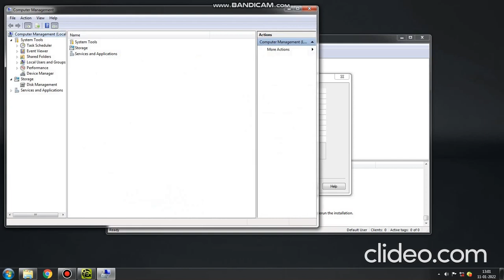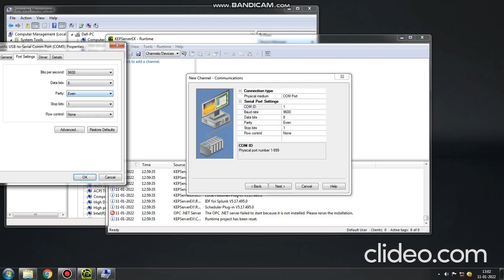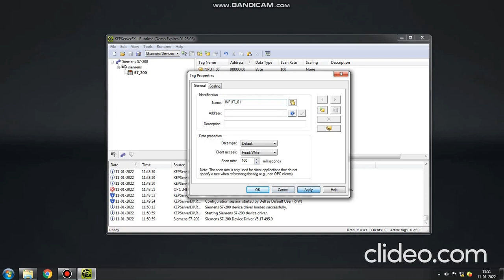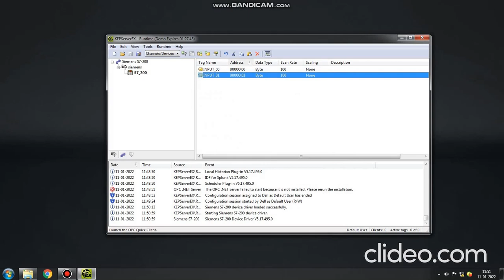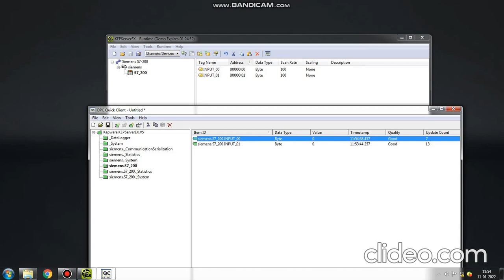|Siemens| |PLC| |S7 200| |COMMUNICATION| WITH |Kepserver| |kepware|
KEPServerEX
Connects disparate devices and applications, from plant control systems to enterprise information systems
Siemens S7 200 PLC
The S7-200 series of micro-programmable logic controllers (Micro PLCs) can control a wide variety of devices to support your automation needs.
The S7-200 monitors inputs and changes outputs as controlled by the user program, which can include Boolean logic, counting, timing, complex math operations, and communications with other intelligent devices. The compact design, flexible configuration, and powerful instruction set combine to make the S7-200 a perfect solution for controlling a wide variety of applications.